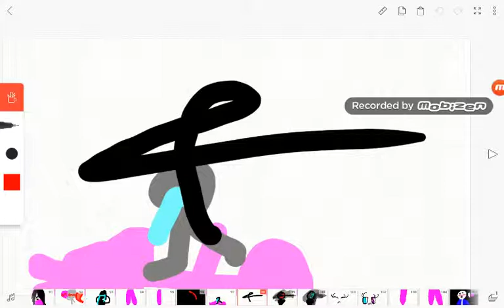28 de abril de 2019